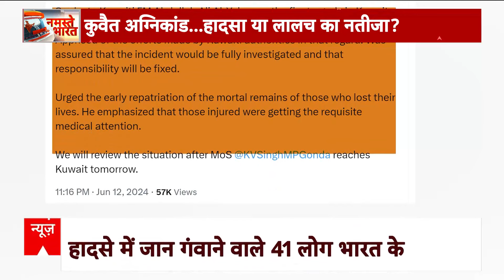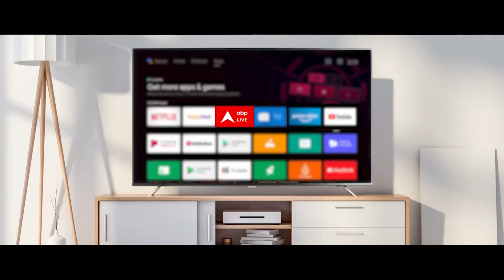Kuwait Building Fire: कुवैत में 41 भारतीयों की मौत, क्या है हादसे का केरल कनेक्शन? देखिए रिपोर्ट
PM Modi Meeting: कुवैत में हुए भीषण अग्निकांड में 49 लोगों की आग से झुलसकर मौत हो गई है. वहीं, इस हादसे में मरने वाले लोगों में 30 भारतीय हैं. इस घटना के बाद भारत सरकार की ओर से तत्काल कुवैत की सरकार से संपर्क किया गया और घायलों के शीघ्र इलाज को कहा गया.

इस बीच प्रधानमंत्री नरेंद्र मोदी ने कुवैत शहर में आग लगने की दुर्घटना के मद्देनजर स्थिति की समीक्षा के लिए एक बैठक की अध्यक्षता की. जिसमें भारतीय मूल के लोग प्रभावित हुए हैं. प्रधानमंत्री ने कुवैत में आग लगने की दुर्घटना में हुई लोगों की मौत पर शोक व्यक्त किया.

इस दौरान प्रधानमंत्री मोदी ने शोक संतप्त परिवारों के प्रति संवेदना व्यक्त की और घायलों के शीघ्र स्वस्थ होने की प्रार्थना की. वहीं, पीएम मोदी ने प्रधानमंत्री राष्ट्रीय राहत कोष से प्रत्येक मृतक के परिजनों को 2 लाख रुपये की अनुग्रह राशि दी जाएगी. जबकि, घायलों को 50,000 रुपये दिए जाएंगे.